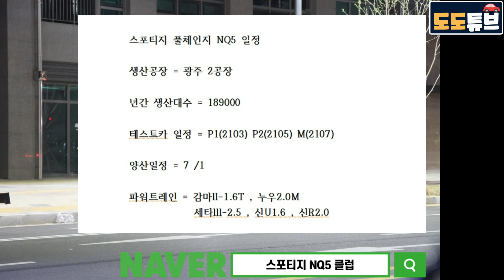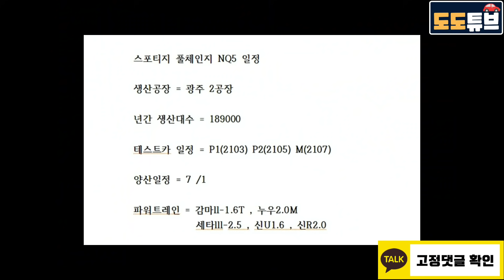스포티지풀체인지 속보!! 다음주 깜짝 OOO 공개? 6월3일 사전계약 공문? 갑자기 스피드하게 진행되는 이유는?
스포티지풀체인지 다음주 깜짝 OOO공개?  6월3일 사전계약 공문? 갑자기 스피드하게 진행되는 이유는?

스포티지풀체인지 최신정보가 궁금하시다면